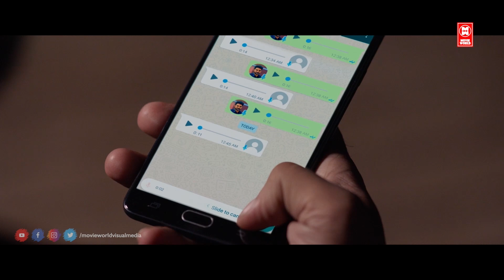यहां अपनी फिल्म दिखाने के लिए पैसे नहीं हैं | And The Oscar Goes To Movie |Tovino | Anu Sithara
Movie: And The Oskar Goes To
Movie Director: Salim Ahamed
Producer: Salim Ahamed
Banner: Allens Media
DOP - Madhu Ambatt
Sound - Rasool Pookkutty
Lyrics: Rafeeq Ahamed
Actors: Tovino Thomas, Siddiq, Lal, Sreenivasan, Salimkumar, Anu Sithara etc.